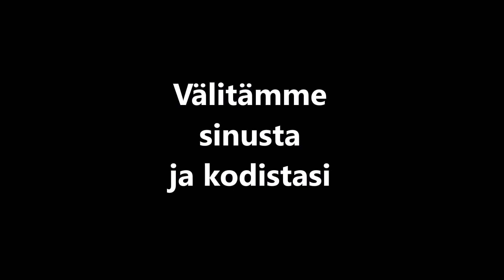Asuminen tukiasunnossa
Tässä videossa kerrotaan asumisesta tukiasunnossa.